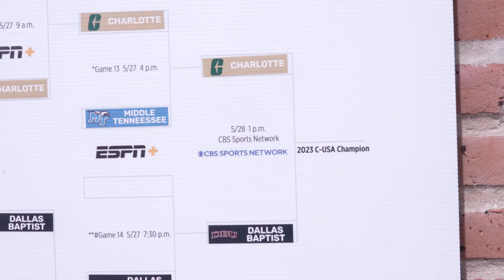Charlotte Baseball: Niners Win C-USA Championship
Niners are the Champions of C-USA!!